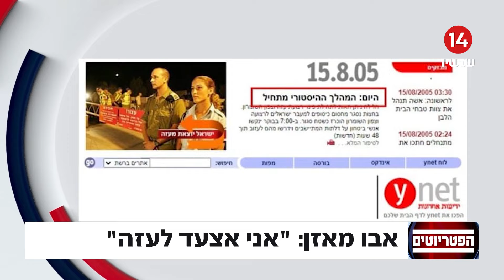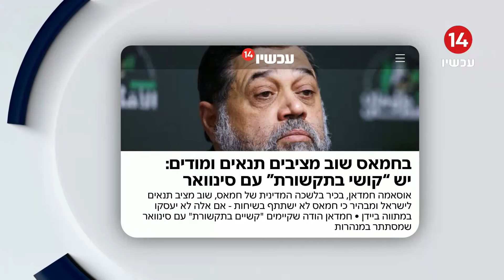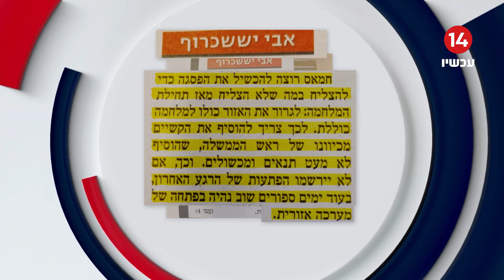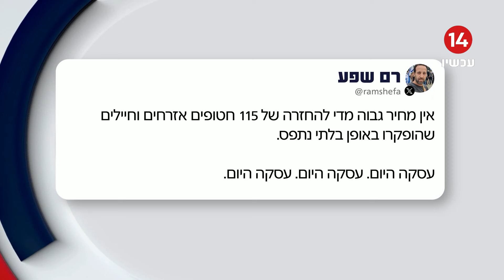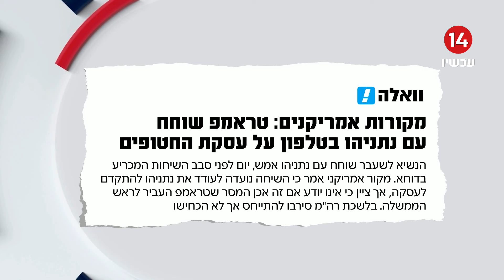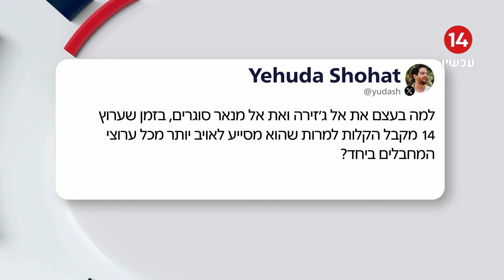הפטריוטים עם איתמר פליישמן | 15.8.2024 | התוכנית המלאה